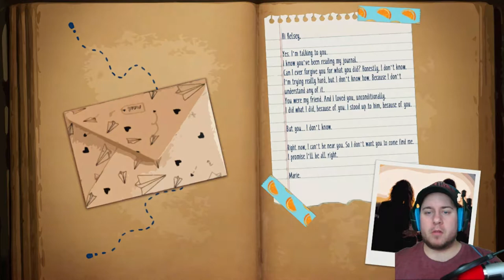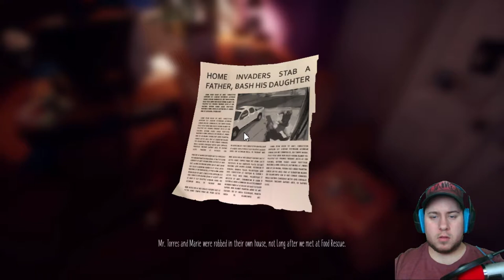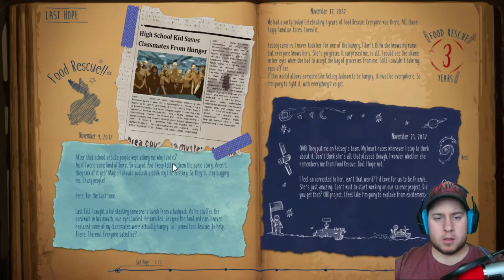2 PEAS IN A POD | Marie's Room (PC) - #1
We take a trip down memory lane when we go back to an old familiar room in Marie's Room.